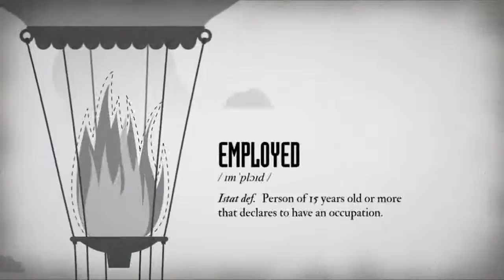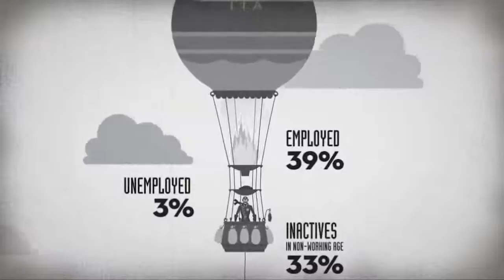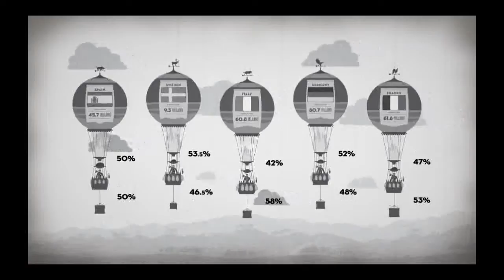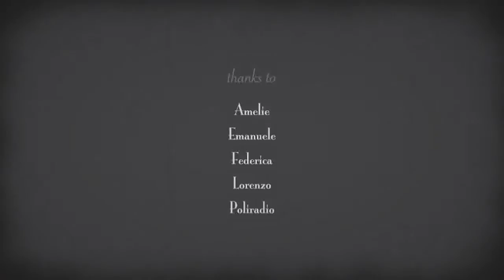Around the work - Infographics about uncertainty in Italy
[ENG]
Through a refined metaphor, the video shows the work situation in Italy, after a study on the years 2009 and 2010.
In this period of crisis, data are source of safety/uncertainty that affect the daily citizens' life. Data must be comprehensive and exhaustive, but it's not like that in information media. The data about the world of work can be easily misunderstood if not viewed in the whole system and if not compared to other data of other countries' realities. The video emphasizes how the misuse of ISTAT official terms, as the word "unemployed", could change the state of affairs: there is in each country, a percentage of people, inactive people in working-age, who don't contribute to the sustenance of the country and, in the case of Italy, these are a burden that weighs too much on the general balance of the nation.
That's why Italy is flying down!

[ITA]
Tramite una metafora raffinata, il video racconta della situazione lavorativa in Italia, dopo uno studio che è stato fatto sugli anni 2009 e 2010 (Vedi qui).
In questo periodo di crisi, i dati sono una fonte di sicurezza/incertezza che condizionano la vita quotidiana del cittadino; essi devono essere quindi completi ed esaustivi, ma non è così sui canali di informazione. I dati legati al mondo del lavoro sono facilmente fraintendibili se non visti nella totalità e non resi confrontabili con realtà di altri Paesi, inoltre, il video sottolinea come l'uso improprio di termini ISTAT ufficiali, come la parola "disoccupato",  possa cambiare lo stato delle cose: c'è infatti in ogni paese, una percentuale di persone, gli inattivi in età lavorativa, che non partecipa al sostentamento del paese e, nel caso dell'Italia, questi sono un peso che grava fin troppo sull'equilibrio generale della nazione.
Ecco perchè l'Italia vola basso!